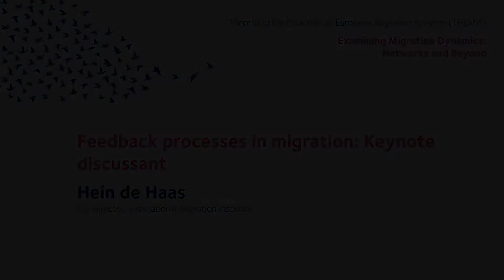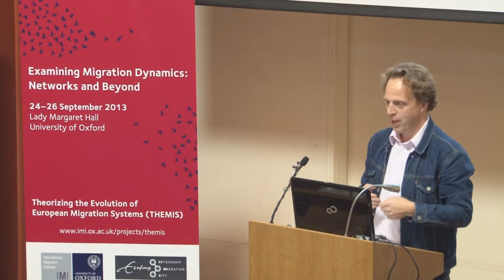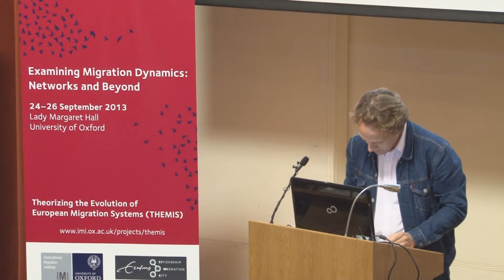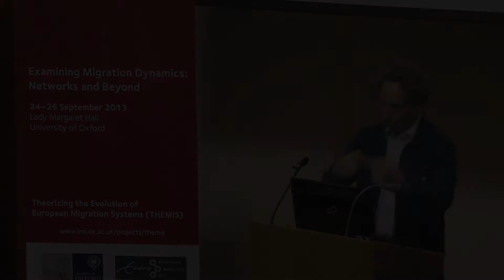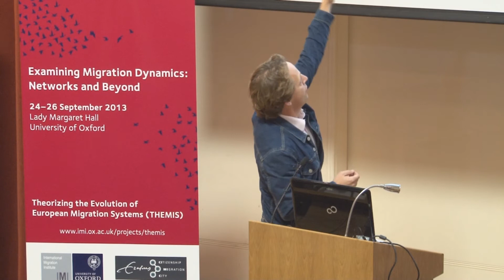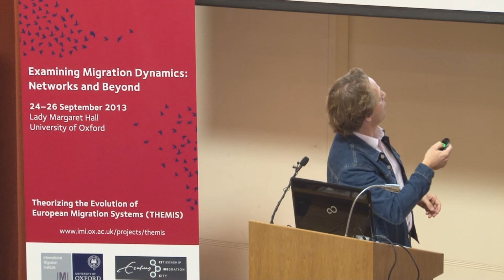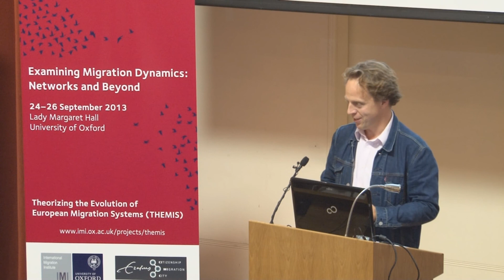Hein de Haas - Feedback processes in migration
Dr Hein de Haas was the discussant for the third keynote plenary 'Feedback processes in migration' of the conference Examining Migration Dynamics: Networks and Beyond, held at the University of Oxford from 24-26 September 2013.

Professors Douglas Massey and Godfried Engbersen presented the two keynote papers that are also available to view: